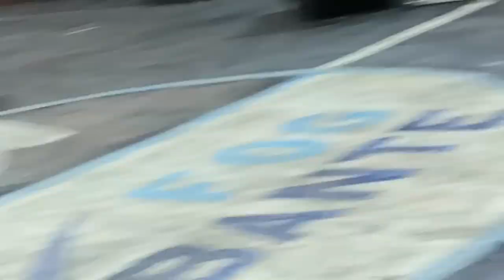Senior Citizen Party Vlog 083